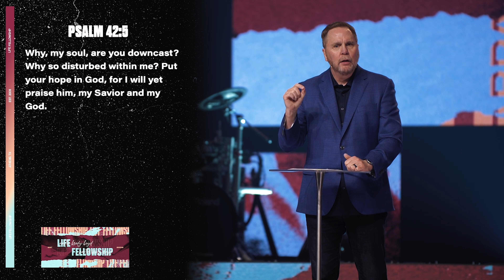WORSHIP IN HEAVEN | PASTOR BRADY BOYD | LIFE FELLOWSHIP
If you've made a decision to follow Christ or have any other prayer needs visit us online at:

00:00 How To Become A Better Worshipper
13:03 Worship Is Admitting That We're Not In Control
16:15 We Worship With Conviction That We're In The Presence Of God
19:47 Worship Steadies Us
19:56 Worship Is A Personal Decision
23:23 Worship Is A Prophetic Announcement
26:21 It Will Not Always Be This Way
29:58 Worship Allows Us To Sing About The Morning While Living At Midnight
34:50 Prayer